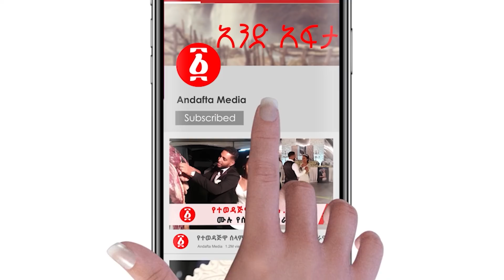የወለጋ ጥቃት ሰለባዎች ድምፃቸውን አሰሙ“አሁንም ጫካ ውስጥ ነን” | Ethiopia